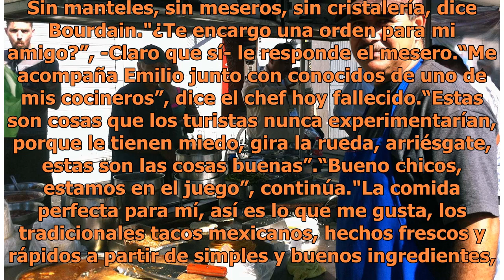Anyhony Bourdain estuvo en Coahuila y se comió unos tacos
Sin querer quedarme para ver qué sale de la artesanía en madera cuando los oscuros apetitos golpean el cielo oscurecido, salgo a la carretera en busca de mi próxima comida.“Me dijeron que a cien millas de Río Grande hay un lugar con puestos de comida al aire libre que iluminan la noche como la aveni...